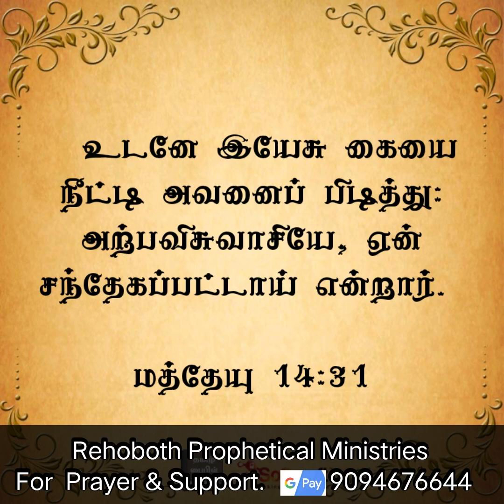நீ மூழ்கி போகமாட்டாய்,கர்த்தருடைய கரம் இறங்குகிறது